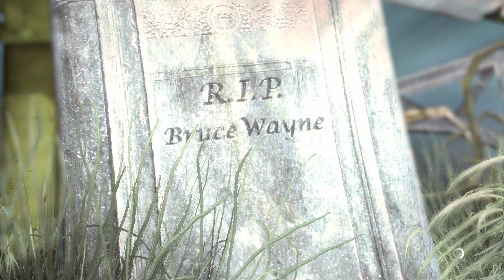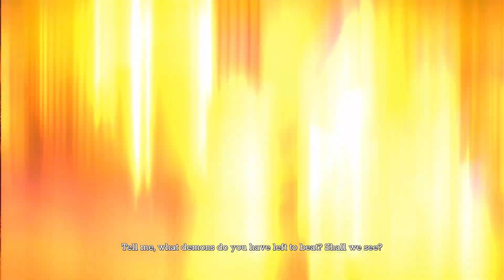Batman: Arkham Asylum #9 (NO COMMENTARY)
Let's play Batman: Arkham Asylum on the nintendo switch. Face off against notorious DC Super-Villains: The Joker, Scarecrow, Poison Ivy, and more.

00:38 - Scarecrow Dream
18:12 - *Harley Quinn Interview Tape #1*
21:35 - *Killer Croc Interview Tape #5*
22:46 - Killer Croc's Lair
40:20 - Escape the Lair
46:17 - Bat Cave
57:20 - *Killer Croc Interview Tape #6*